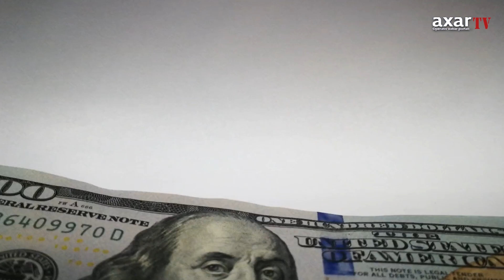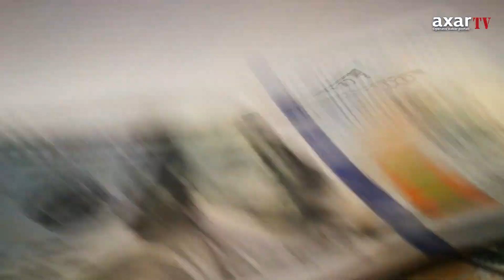İRƏVAN YENƏ "QARABAĞA" PUL AYIRIR: MİLYARDLAR HARA XƏRCLƏNİR?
Ermənistan Azərbaycanla sülh müqaviləsi imzalanması üçün danışıqlar aparmasına və sərhədlərin delimitasiyası ilə bağlı komissiyanın görüşlərinə rəğmən, yenə də Qarabağda fəaliyyətini davam etdirməyə çalışan separatçılara maliyyə yardımı edir.